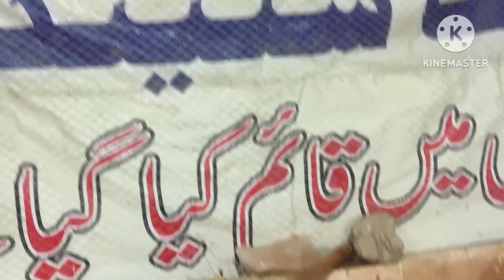Cage May Aya Ek Naya Mehman 😍😘 | Cocktail Baby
السلام علیکم دوستو امید کرتا ہوں کہ اپ سب خیریت سے ہوں گے

تو یار اج کی ویڈیو میں اپ نے دیکھا کہ ہمارے بجز وغیرہ کافی زیادہ خوش ہیں اور کوکٹیل جو ہے اس نے فیمیل نے اپنا ایک بچہ نکال لیا اور بچہ بہت ہی خوبصورت ہے اور اسی کے ساتھ ویڈیو کو کرتے ہیں اینڈ ویڈیو پسند ائی ہے تو ویڈیو کو لائک کریں شیئر کریں کمنٹ کریں اور بیل والے ائکن کو بھی دبا دیں تاکہ نیا انے والی ویڈیو کا نوٹیفکیشن اپ کو سب سے پہلے مل سکے انشاءاللہ پھر ملیں گے اگلی ویڈیو میں اللہ حافظ